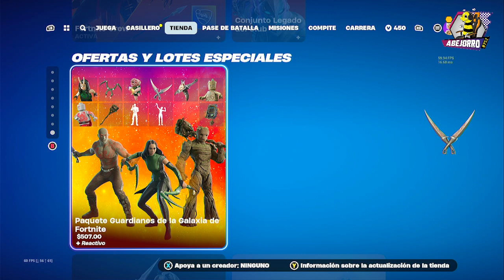Marshmello y Nuevo Gesto Sigue El Ritmo en la Tienda de Fortnite del 29 de Marzo del 2024